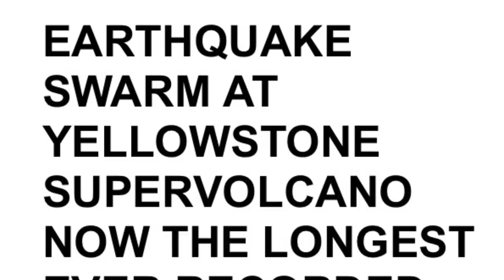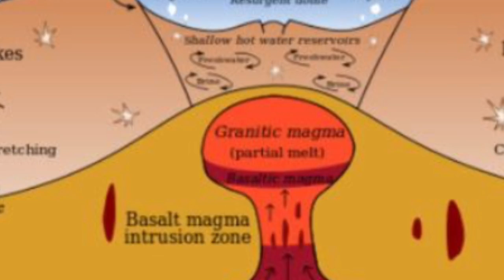EARTHQUAKE SWARM AT YELLOWSTONE SUPERVOLCANO NOW THE LONGEST EVER RECORDED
A swarm of almost 2,500 earthquakes has been recorded at Yellowstone National Park.